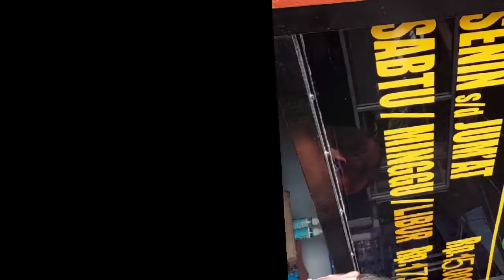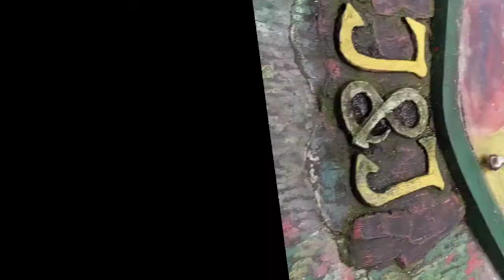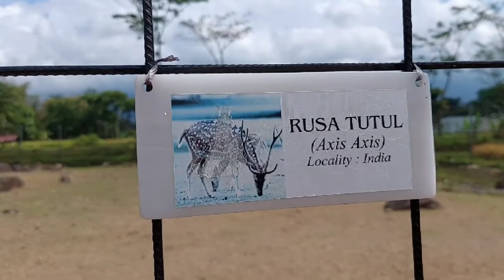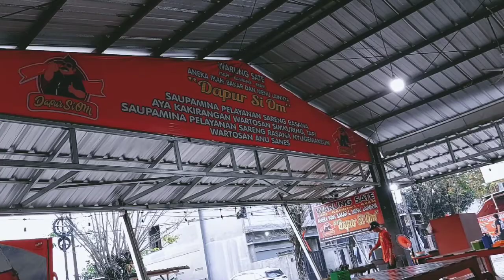liburan ke J & J kuningan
hallo manteman, kali ini mam sama pap ngajak aka liburan ke J & J kuningan, ikutin terus ya keseruan aka, mamam dan papap